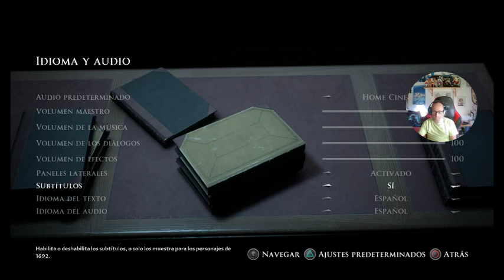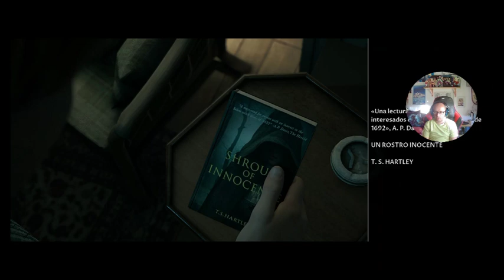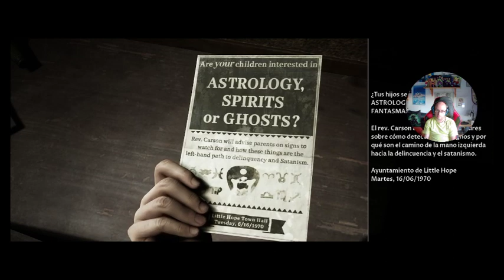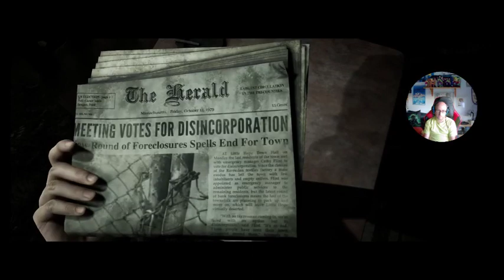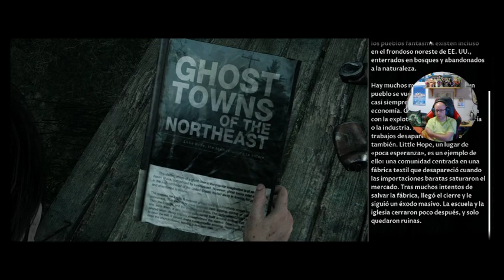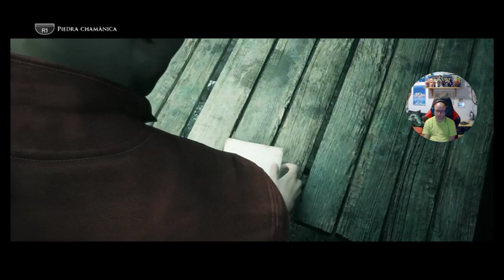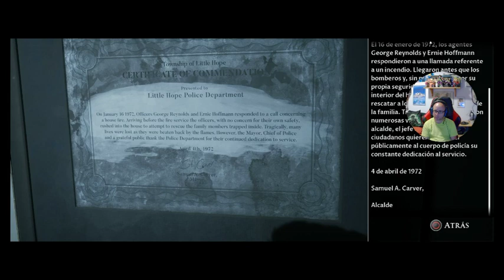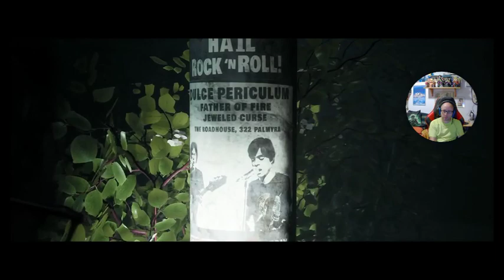#01 The Dark Pictures: A Little Hope